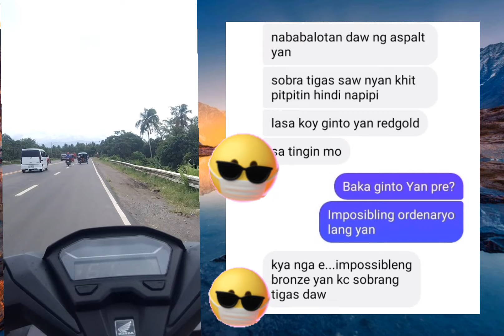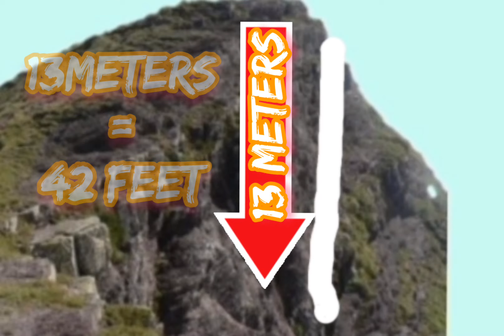YAMASHITA TREASURE AKSIDENTING NA HUKAY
Ito ay Ang storya na ibinahagi sa amin galing sa ating taga subaybay.
na aksidenting na hukay daw nila sa gitna ng kanilang pag tatrabaho.
pero di pa namin alam kung totoong gold ba ang na hukay nila o Isang antigo lang na gawa sa tanso.
salamat po sa nag bahagi NITO sa Amin at ma buhay kayo.'